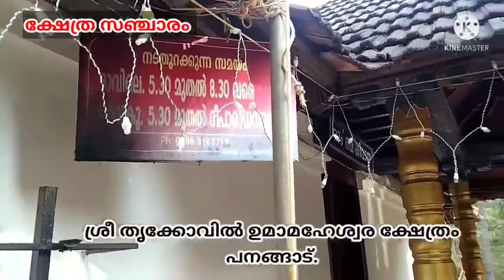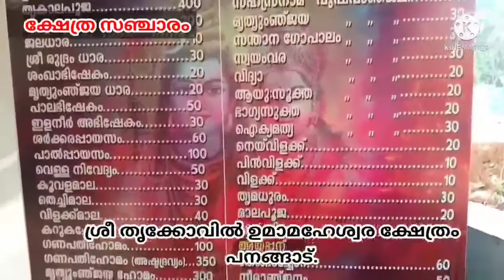ശ്രീ തൃക്കോവിൽ മഹാശിവ ക്ഷേത്രം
ഉമാമഹേശ്വര ക്ഷേത്രം, പനങ്ങാട്

ശിവരാത്രി
മണ്ഡലക്കാലം

മകര മാസത്തിലെ ആറാട്ടോടു കൂടി സമാപിക്കുന്ന 7ദിനം നീണ്ടു നിൽക്കുന്ന കൊടിയേറ്റുത്സവം